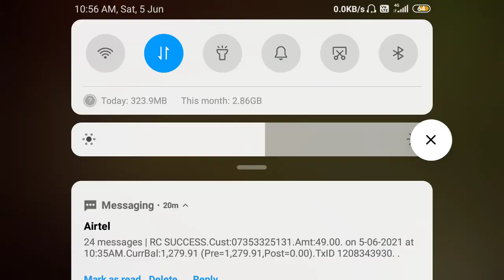Th 8 vs th 10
Th 10 pe hog rush se 3 star😅😅😅😅